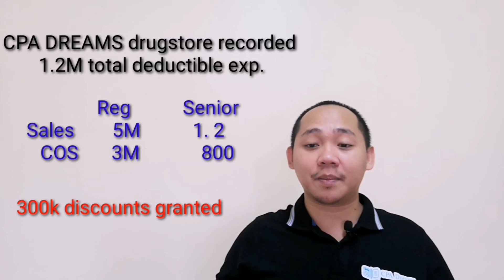Income Taxation lessons - Special Allowable Itemized Deductions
Accounting Coach Survival Tips, Jonathan Ruiz, CPA discuss the Types of different Special Allowable Itemized Deductions such as Senior Citizens Expanded Act and Productivity Incentives Programs.